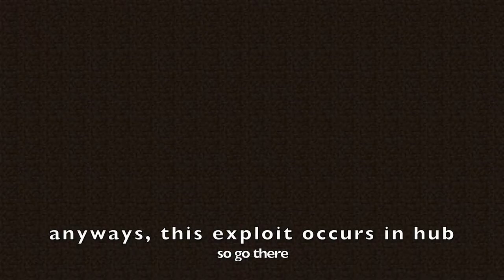The EASIEST Bazaar Exploit: make millions of coins! HYPIXEL SKYBLOCK: UNPATCHED (dupe 2021)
if it doesnt work its been patched

and gets more views apparently
also

thumbnail made by eoxa (cool kid)